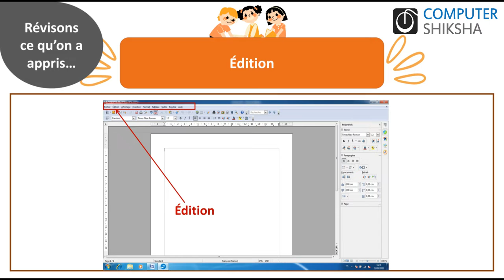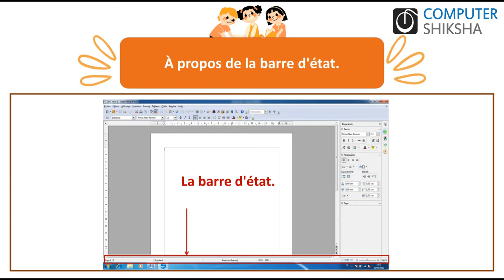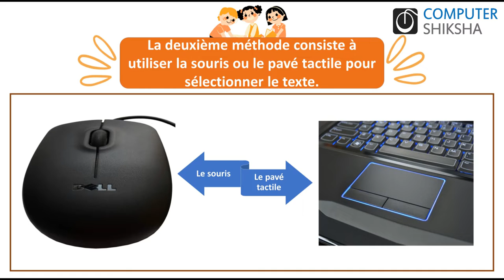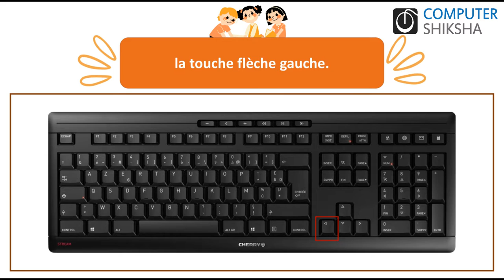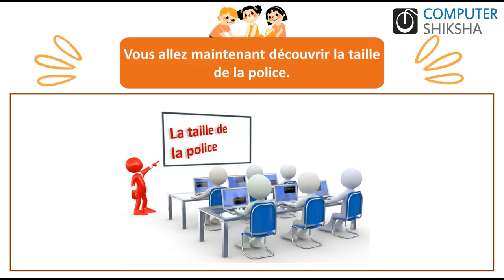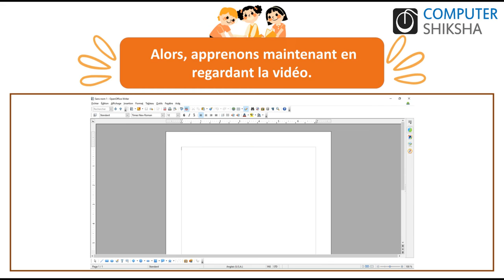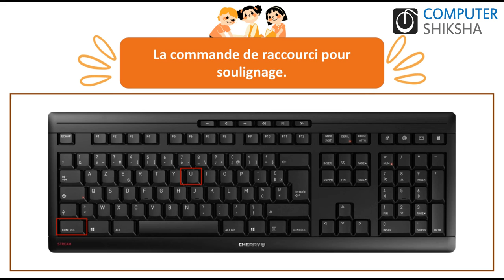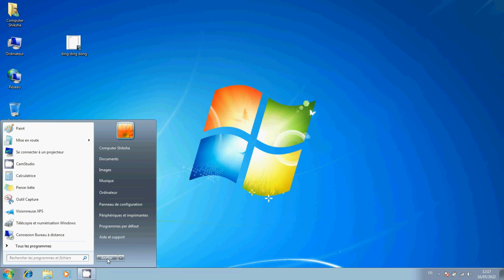Classe 3 Open Office Writer 1- apprendre l'informatique en ligne et gratuitement(en français)